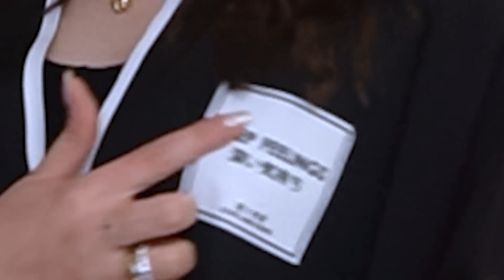شريت ملابس رمضانية من الانترنت !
اكبس على الsubscribe و شكرا على
المشاهدة 🫶🏻💃